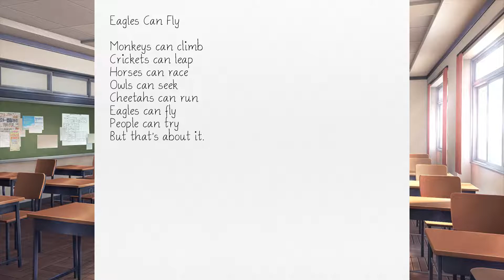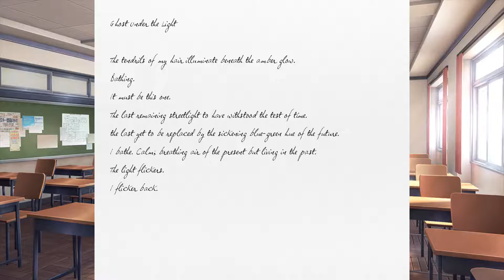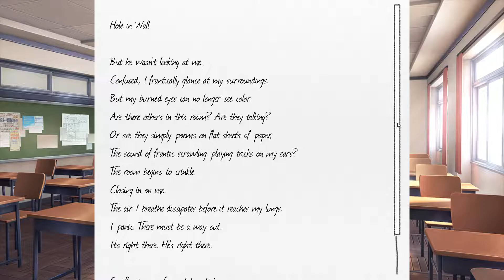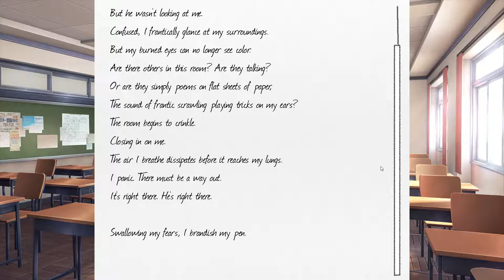Reading Rainbow - Doki Doki Literature Club Part 20:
Our friend has never seen Doki Doki, and somehow has been completely spoiler free. So you know what that means, we had to play it

If you enjoyed a specific part or want more, drop a comment!